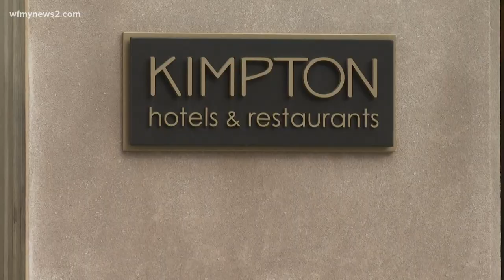Would you eat in a snow globe? Triad restaurant finds creative way to stay open in pandemic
As the weather continues to get colder, outdoor dining is going to be harder to pull off. Unless of course you're eating in a snow globe.